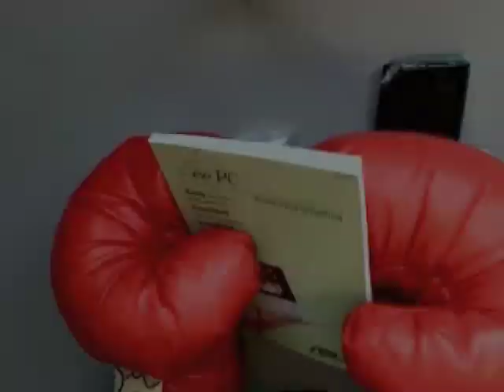UnBOXing Asus EEE PC BOX with BOXing-Gloves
Here is a video about me unboxing the new EEE-PC. Unfortunately it is not really made for boxers like me... PS: Music: "I Bang My Own Drums" - of course selfcomposed! ;-)